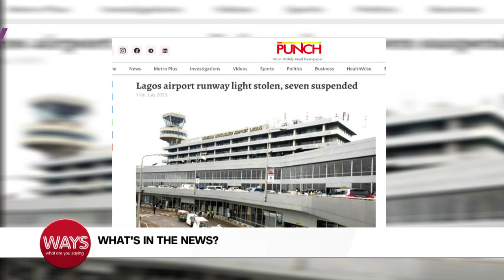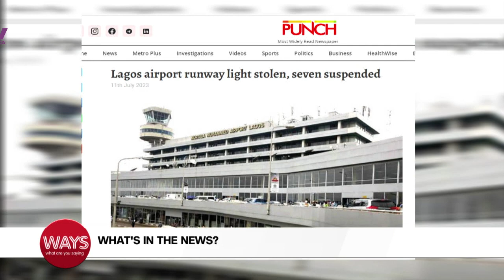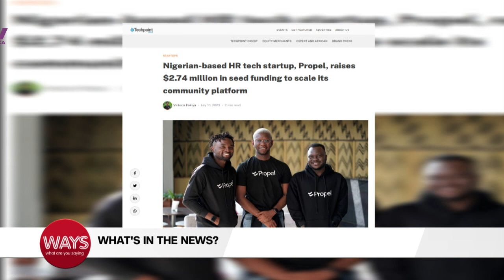Las Vegas Toddler Dies After Accidentally Shooting Himself |NDLEA Orders Ban On Laughing Gas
00:00- World Population Day
02:47- Las Vegas Toddler Dies After Accidentally Shooting Himself
06:00- Chairman Of NDLEA Orders Nationwide Clampdown On Illegal Sale And Use Of Laughing Gas
09:23- Lagos Airport Runway Light Stoken, Seven suspended
11:53 - Nigerian Based HR-Tech Startup, Propel, Raises $2.74 Million In Seed Finding To Scale Its Community Platform